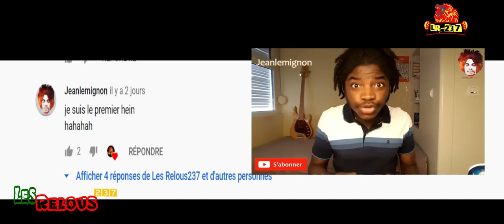LA CHOSE LA PLUS RELOUS QUE T'AS FAIT POUR OBTENIR UN RENCARD MICRO TROTTOIR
COMBIEN DE CENTIMÈTRES POUR SATISFAIRE UNE COCO?

Encore une nouvelle vidéo  | Micro Trottoir
▪ LA CHOSE LA PLUS RELOUS QUE TU AS FAIT POUR OBTENIR UN RENCARD

Viens nous le dire en commentaire, n'hésite pas également à nous dire si tu as aimé cette vidéo dans l'espace commentaire comme d'habitude.
Bon visionnage...

- Si tu veut une SAISON 2  sur cette vidéo n’oublie pas de le mentionner dans les commentaires

N'oublie pas d'activé la petite Cloche "🔔" pour être alerté...